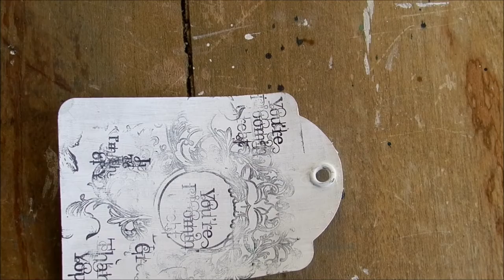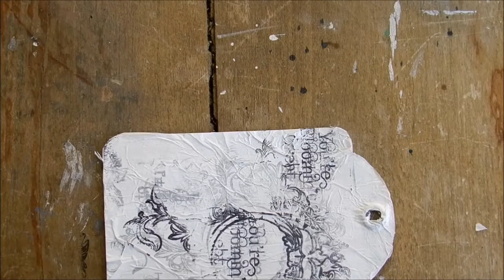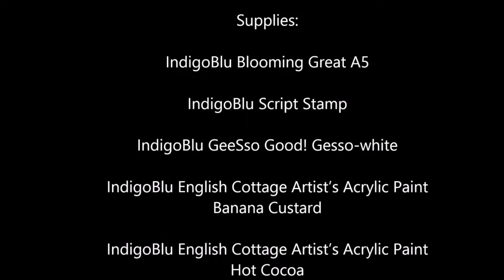Mixed Media Tag by Solange Marques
Design Team Member Solange Marques creates a stunning mixed media tag project using IndigoBlu products.